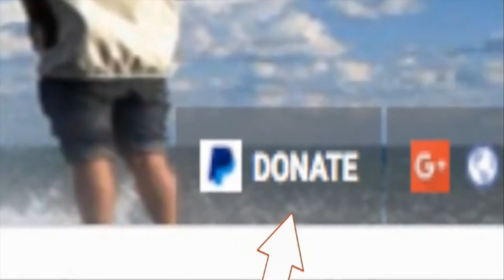Sinister photo of huge ‘winged demon’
Sinister photo of huge ‘winged demon’ goes viral amid claims devil will spark apocalypse

A CREEPY photo appearing to show a massive winged demon has become a viral sensation.

The sinister photo was posted to Facebook by Richard Christianson from Arizona sparking fears the end times are near.

It appears to show a shadowy figure “the size of a house” with large wings and spokes on its head.

The image has been viewed nearly 90,000 times.
Social media users have claimed the beast could be an evil spirit but others remain less convinced, saying the fuzzy photo must be a palm tree.

Mr Christianson posted the photo with the caption: “What the hell do you see in this picture for reals ??? Anybody.”